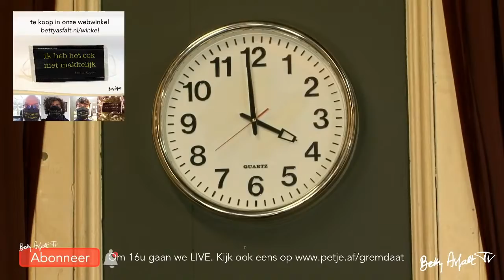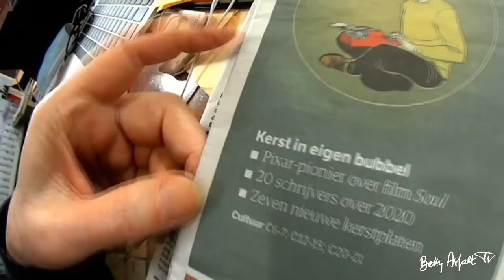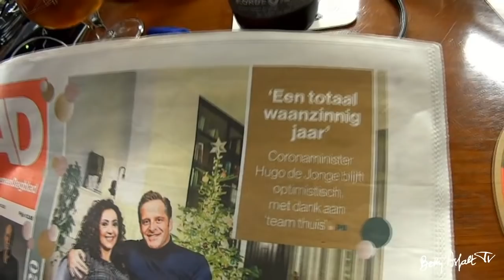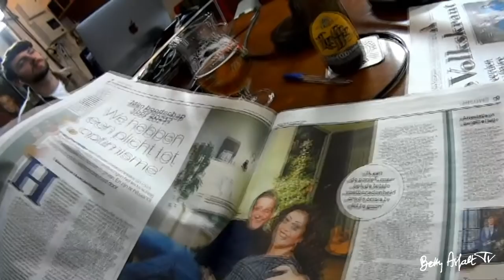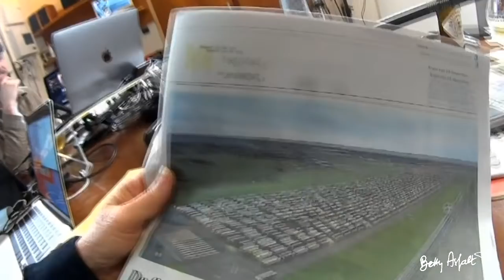Betty Asfalt Troost TV -097- Katinka Polderman, Willem Jeths, Saskia Budding, Margreet Dolman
Met o.a. Katinka Polderman, Willem Jeths in Italië, Saskia Budding over de Voedselbank, Margreet Dolman
Om 16u gaan we weer LIVE.  Met Paul Haenen, Dammie van Geest en Mark van Vliet